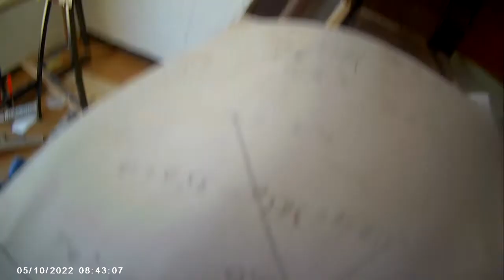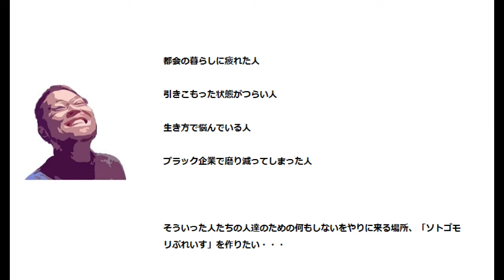【シェアハウスをDIYでつくる】客室になる予定の部屋の窓を中からポリカで作る。すごく難しいことがわかった